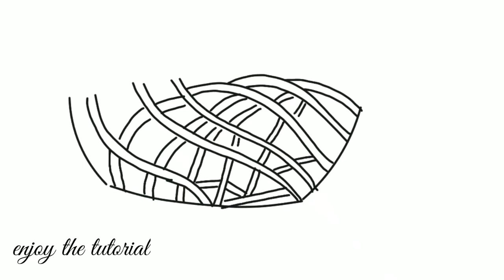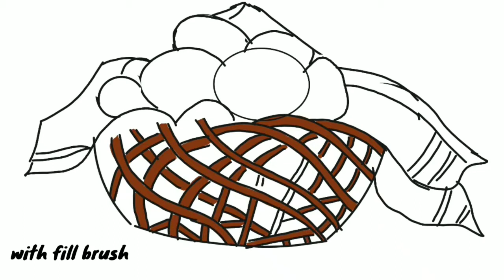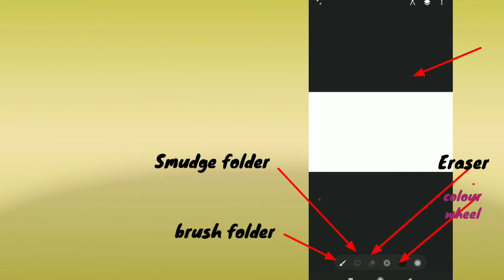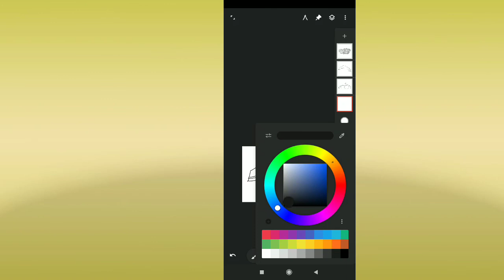||Infinite Painter Tutorial||digital painting||Still life digital painting||